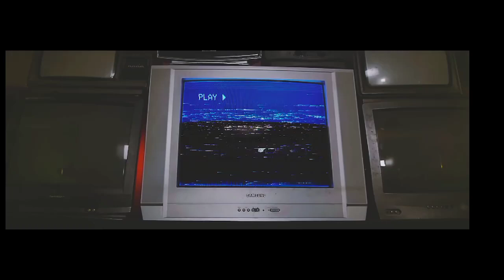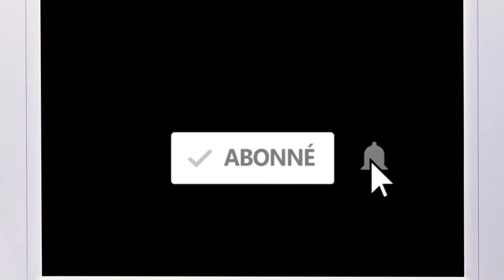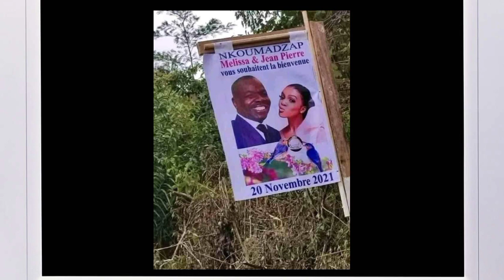mariage MELISSA ETOUNDI et AMOUGOU BELINGA le pdg de vision 4 ; coco emilia et nathalie koah ...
melissa etoundi et jean pierre amougou belinga se sont dit oui le week-end dernier en présence des peoples tels que nathalie koah , biscuit de mere , le couple amot ...